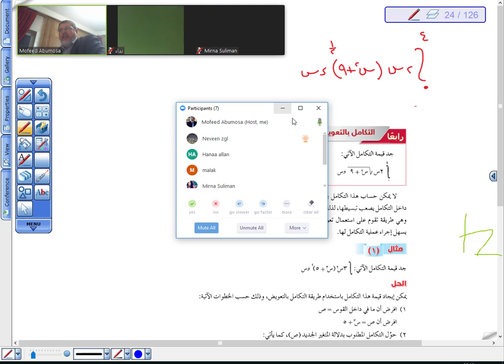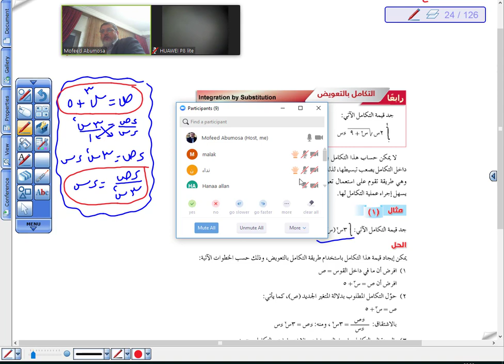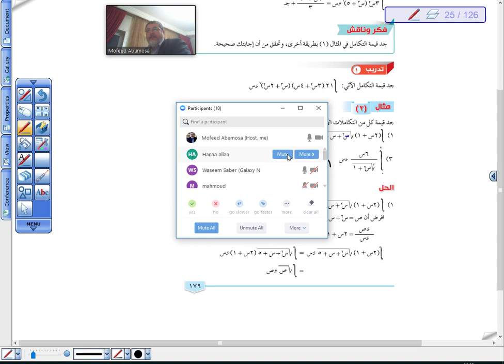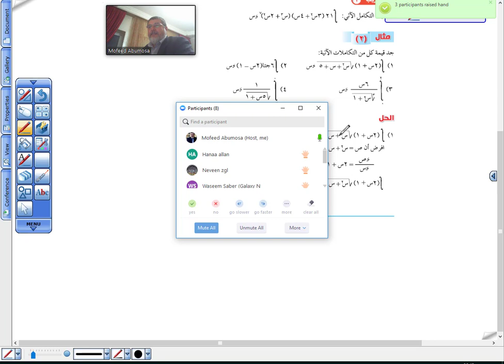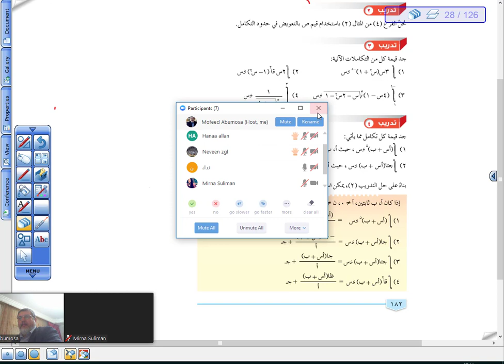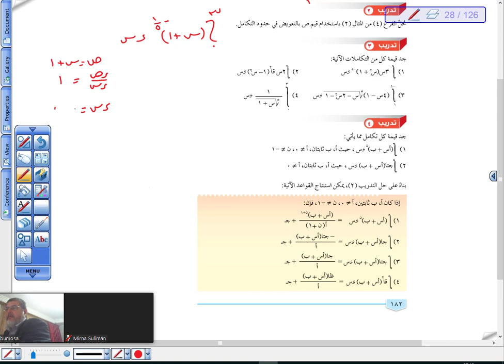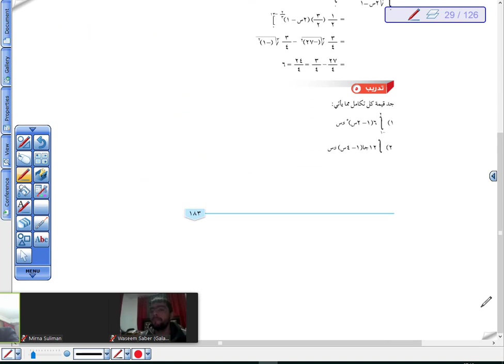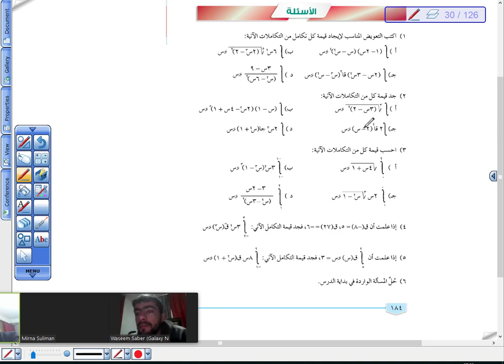الحصة الخامسة توجيهي أدبي التكامل بالتعويض الجزء الأول